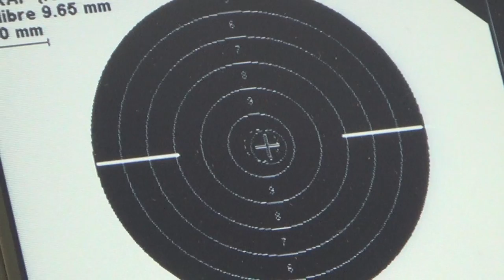Hedef Olimpiyat Şampiyonluğu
Atıcılığın altın ismi Yusuf Dikeç Avrupa Şampiyonu olduktan sonra hedefe Tokyo'da yapılacak olan Olimpiyat Şampiyonluğunu koydu. Başarılar diliyoruz.